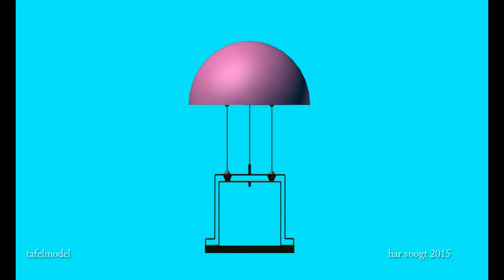2tafela27 28xt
Kinetic Art